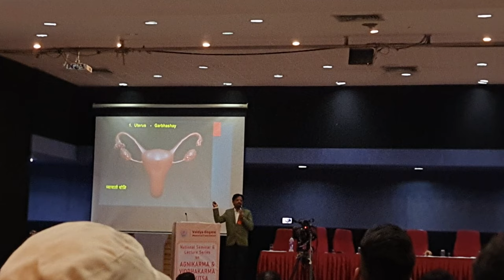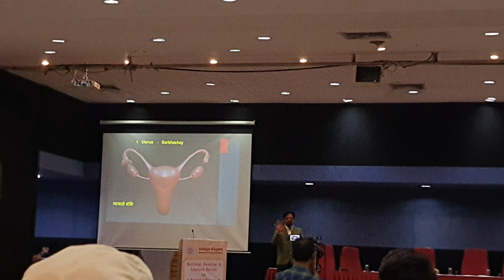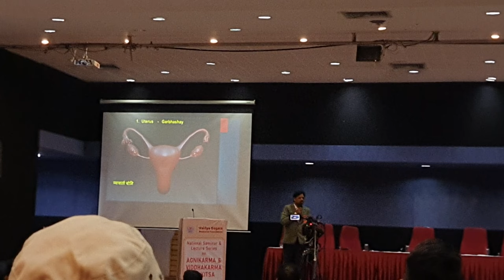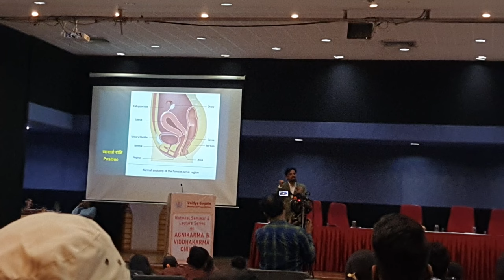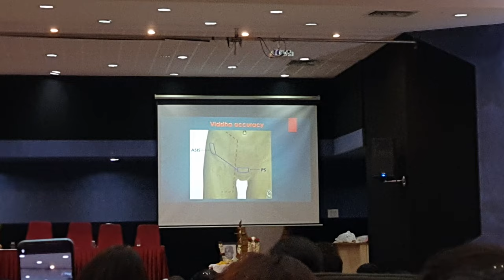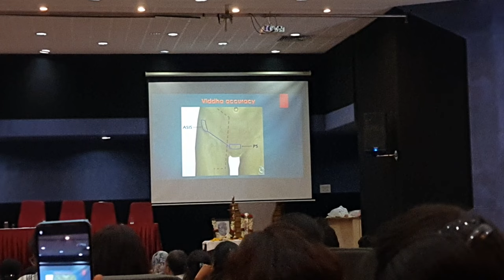Viddhagni In Infertility| PCOD| By Dr Chandrakumar Deshmukh sir